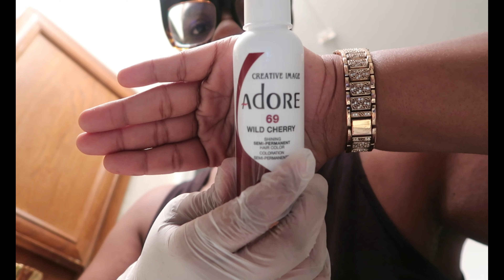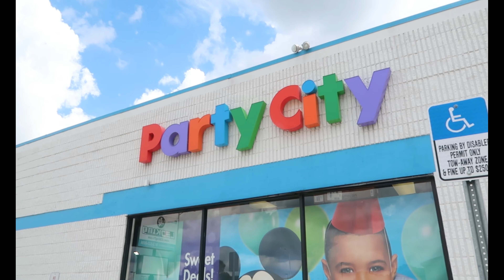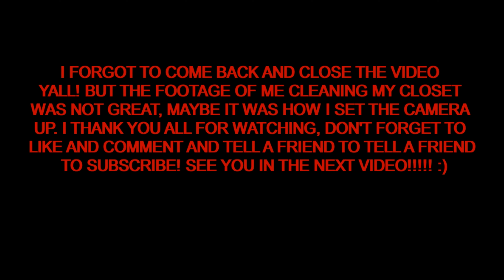VLOG 12| HAIR + NAILS + ROD WAVE CONCERT + MOMMYS 50TH BDAY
Description

Heyyyy family!! I am back with another weekend vlog! I really enjoyed making this video and putting it together for you all so I hope you enjoy it!! Love you and I appreciate you! Let’s grow our family! ❤️❤️❤️

NAIL TECH IG - KEERI.KLAWZZOFFICIAL
MY MOMS CAKE IG - CUPCAKE_CITY813

(4) [Non Copyrighted Music] Summer Walker x Bryson Tiller | R&B | YouTube - YouTube
"Music by SouthStreet24-Media" Vlogs | Vlogger | vlog Channels -YES Any non for profit videos - YES Cooking Channels - YES Beauty Channels - YES Health and Fitness Channels - YES Commentary Channels - YES To advertise a product/service - NO (must acquire a license from me) To reupload instrumental as your own - NO Singer / Rapper / Vocalist - MUST GET A LICENSE FROM ME MUSIC DESCRIPTION: [Non Copyrighted Music] Summer Walker x Bryson Tiller | R&B | YouTube [Prod by Sejji Bonz] NoCopyrightMusic royaltyfreemusic vlogmusic Background music [Prod by Sejji Bonz] No Copyright Music Copyright free Music free vlog music free youtube music free music for youtube videos Royalty Free Music FREE DOWNLOAD Non Copyrighted Music music to use on youtube Popular Background Music | Free to use Best Copyright Free Music for YouTube Videos ▬▬▬▬▬▬▬▬▬▬▬▬▬▬▬▬▬▬▬ No Copyright Motion Graphics Motion Graphics provided by YOUTUBESTOCK ▬▬▬▬▬▬▬▬▬▬▬▬▬▬▬▬▬▬▬